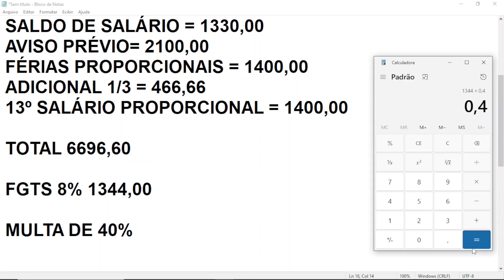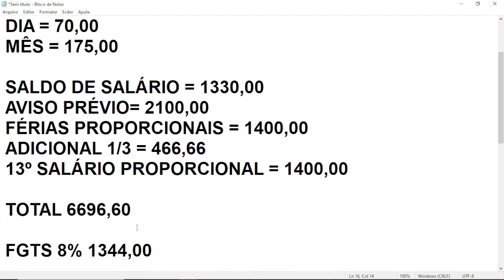Como calcular a multa do FGTS na demissão sem justa causa?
Como calcular a multa do FGTS na demissão sem justa causa? @explicandoodireito

O FGTS é um deposito que o seu empregador deve fazer a seu favor em uma conta de sua propriedade na caixa econômica federal, e esse depósito é a quantia de 8% do seu salário, para um exemplo vou usar como se tivesse um salário de R$ 1200,00, no meu caso 8 % de 1200 é igual a R$ 96,00, então o meu empregador deve depositar R$ 96,00 a meu favor na minha conta de FGTS todos os meses.

Pronto, agora você já sabe calcular o valor do FGTS que deve ser depositado por mês pelo seu empregador, e então será que é possível você ter uma aproximação do que tem depositado a seu favor na sua conta do FGTS ao longo do contrato com aquela empresa?

A resposta é sim, e vou te explicar, o depósito do FGTS ao longo de 1 ano totaliza exatamente um salário seu, então 1 ano de trabalho meu tem que ter no mínimo na conta de fgts o mesmo que 1200 reais, um salário seu, lógico que tudo ocorrendo certinho e tendo as correções, que não são de um valor grande, deve ter algo mais que 1200, mas é aproximado.

Caso você tenha muitos anos na empresa, no caso mais de 5 anos para cima, aconselho utilizar o salário de cada ano respectivo nessa conta, porque se pegar o salário de por exemplo 10 anos para frente, esse salário poderá ser 5 x superior ao valor de 10 anos atrás e com certeza criará grande diferença na sua conta.

A regra que ensino aqui é para buscar um aproximado sem precisar consultar extratos, caso queira o valor exato terá que consultar o seu extrato do fgts.

E os 40% da multa do fgts no caso de rescisão sem justa causa, como calcular, como saber o quanto receberá?

É fácil, vamos a um exemplo, eu trabalho 3 anos na empresa, e o salário que recebo atualmente nesse terceiro ano é 1200 reais, faça esses calculo com o seu salário atual, então vou pegar 1200 e multiplicar por 3, terei o valor de 3.600 reais, e agora vou calcular 40% de 3.600 reais, que dará o valor de 1440 reais, então na minha rescisão deverão depositar a meu favor no FGTS 1440 reais, agora você transfere para a sua situação.

Espero que esse vídeo ajude o máximo de pessoas possíveis para que se informe e possam fazer uso do seu FGTS nesta situação delicada.

Siga o canal também no Instagram: @explicandoodireitoyt @jaquelinemachadoadv

comofazerocalculodofgts comocalcular multadofgts multadofgts comocalcularamultade40%dofgts? ondeédepositadaamultade40%dofgts?